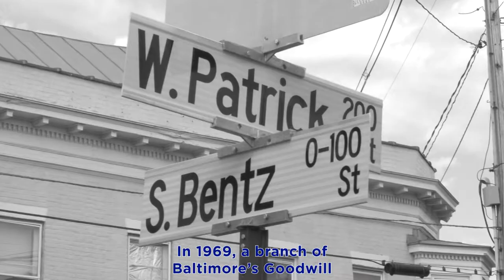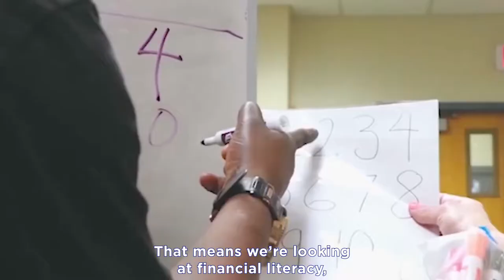Goodwill Industries of Monocacy Valley: 50th Anniversary Video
Goodwill of Monocacy Valley reached out to the Digital Bard team to help create a video that would simultaneously celebrate their 50 year's in operation, their accomplishments from the past year. and their plans for the future. Using a highly scripted piece, the DB team was able to combine archived photos from GIMV, archived footage from the DB archives, and newly collected footage and images. Special care was taken in selecting images and creating graphics that would leave room for compliant captioning to ensure that all who viewed the video could comprehend the meaning.

-- Digital Bard helps you market your customer experience through video production and promotion. We create award-winning, high definition, dynamic, influential, and heartfelt marketing videos for clients in industries such as tourism, travel, destination marketing, resorts and spas, outdoor recreation, theaters, arts centers, family entertainment centers, museums, wildlife parks and attractions. or call to schedule an exploratory meeting.